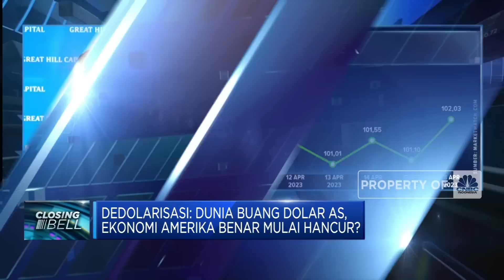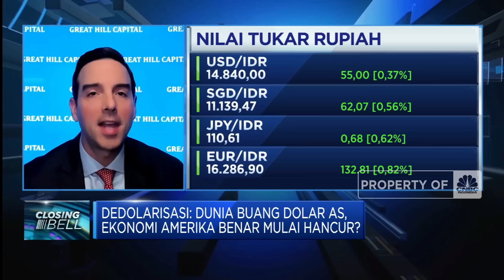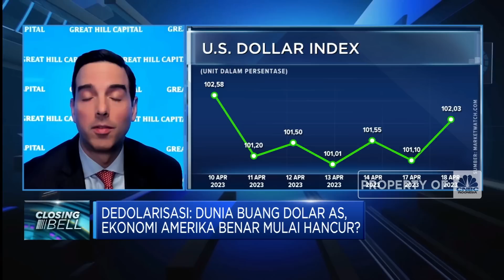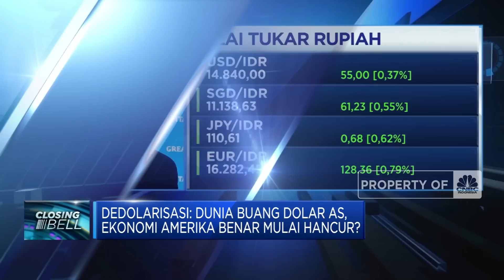Dunia Buang Dolar AS, Ekonomi Amerika Serikat Terancam?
Beberapa negara dunia telah memulai proses untuk menjauhkan diri dari ketergantungan terhadap Dolar Amerika Serikat. Langkah ini dimulai oleh China, Rusia dan sekutunya dalam aliansi dagang BRICS sesaat setelah barat menjatuhkan sanksi terhadap Moskow.

Simak informasi selengkapnya dalam dialog Safrina Nasution dengan Chairman & Managing Member Greathill Capital, Thomas J. Hayes di program Closing Bell di CNBC Indonesia (Selasa, 18/04/2023) Berikut Ini.